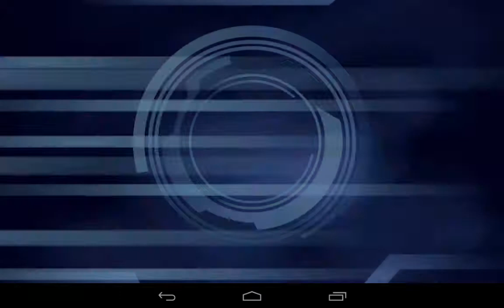Yugioh Duel Generation "Sens. Summons" Wkly Challenge R5 + 5 Pack Opening HD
Round five of this week's Yugioh Duel Generation weekly challenge "Sensational Summons". This week's boss Jesse Murphy's Ancient Gears vs. Geargia Karakuri. After the duel the weekly pack plus 4 ygo points packs are opened.